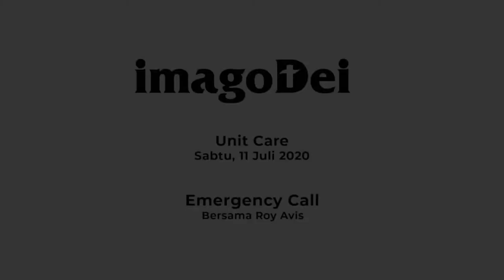imagoDei Alive: Unit Care 11 Juli 2020 (Emergency Call | Bersama Roy Avis)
“Tetapi Yesus berkata kepada perempuan itu: ‘Imanmu telah menyelamatkan engkau, pergilah dengan selamat!’” - Lukas 7: 50

Saat krisis melanda kehidupanmu, you have two choices, you can be hopeless or hopeful.

Ada dua tips dari Ko Roy Avis (@roy_avis) di saat emergency melanda hidupmu:
1. Yakin dan percaya kita sebagai anak Allah sudah diampuni
2. Kasihi dirimu sendiri terlebih dahulu, baru kita bisa mengasihi sesama

Sebagai orang beriman, kita mempunyai Tuhan Allah yang selalu ada buat kita. Pertanyaannya adalah apakah kita sudah benar mengakui segala kesalahan kita dan merendahkan diri dihadapan Tuhan?